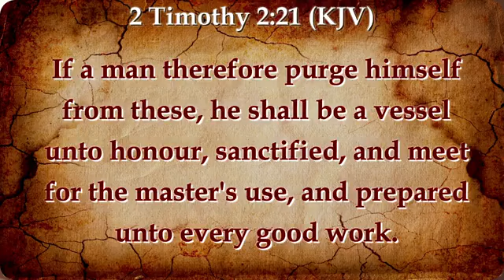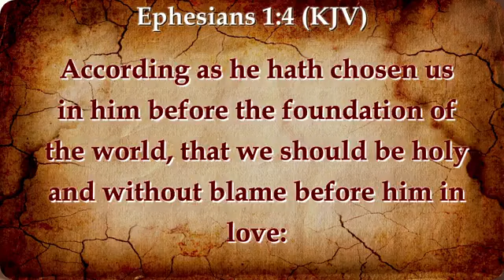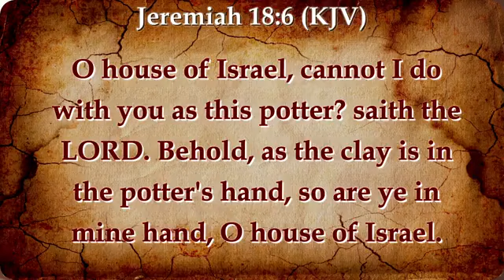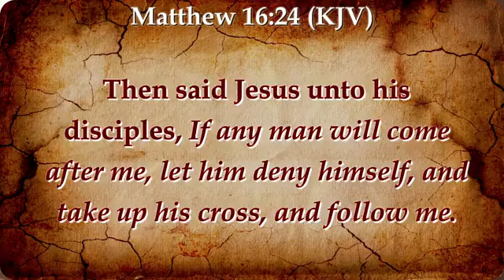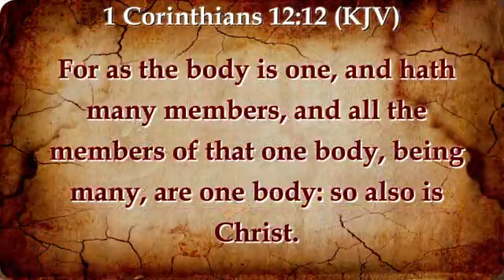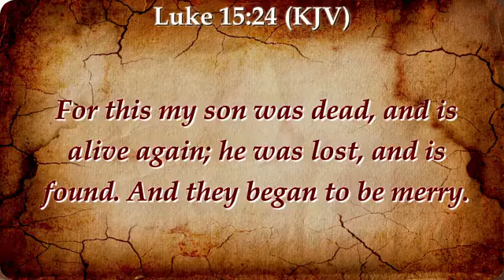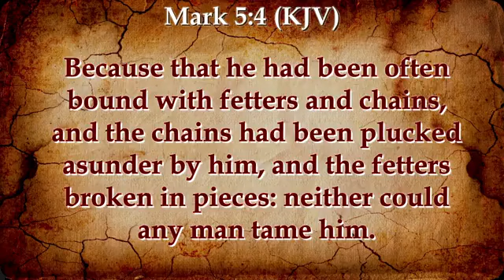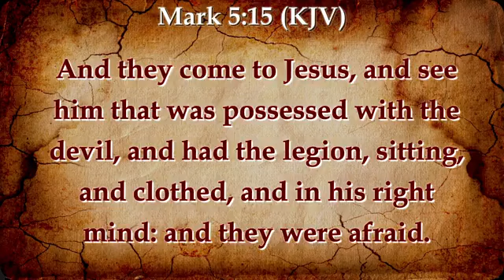YAM NIGHT| Sis. Patrice Dillard & Min. Lewis Potts